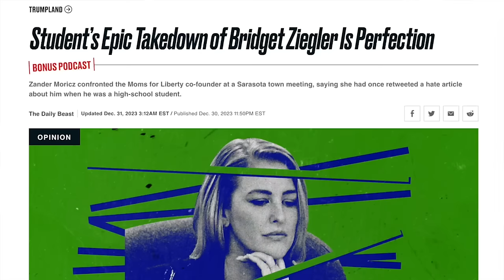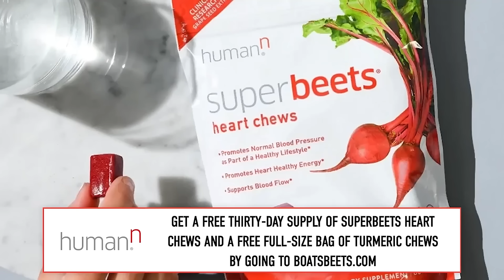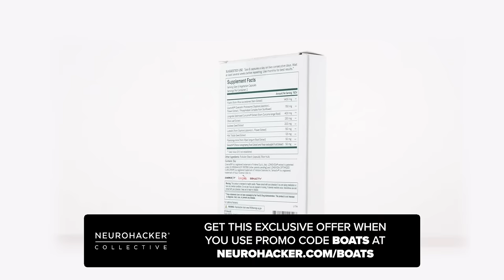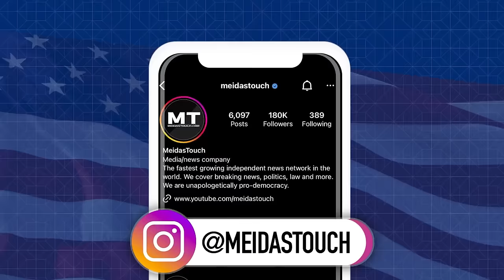Plaintiff in LAWSUIT Against GOP Law Delivers BRUTAL Takedown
Zander Moricz is the founder and Executive Director of the SEE Alliance, and was the youngest plaintiff in the lawsuit challenging Florida’s Don’t Say Gay bill. He went viral for his brutally effective takedown of Mom’s For Liberty co-founder Bridget Ziegler at a recent Florida school board meeting. In this interview, Zander talks about the growing authoritarian movement in Florida, Gen-Z, and the SEE Alliance.

Support your heart health with SuperBeets Heart Chews. Get a free thirty-day supply of SuperBeets Heart Chews and a free full-sized bag of turmeric chews valued at $25 by going